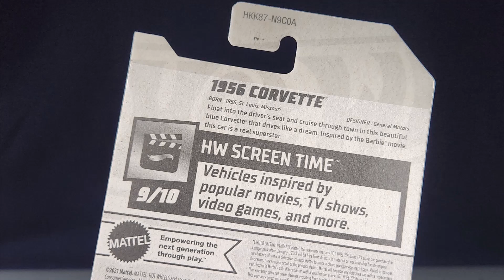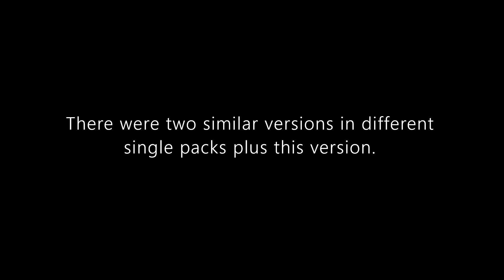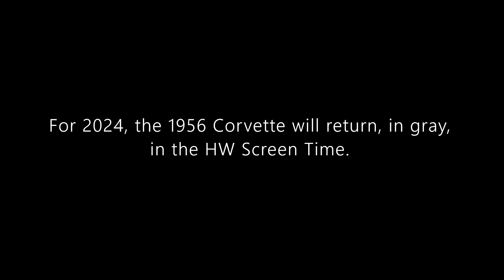Hot Wheels Mainline Review: 1956 Corvette | 2024 A Case | 2023 HW Screen Time | Barbie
Hello and welcome to Syracuse Internationals' YouTube channel. This is another episode of Hot Wheels Mainline Review featuring a 1956 Corvette from the 2023 HW Screen Time. This item was found inside a 2024 A case.